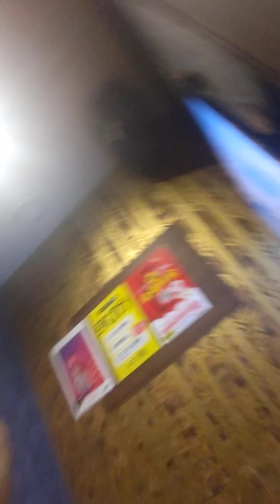Liberation 結婚はうまくいくことが達成。「いたい時にいたいだけいること」。「恋愛は」。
Double Fantasy